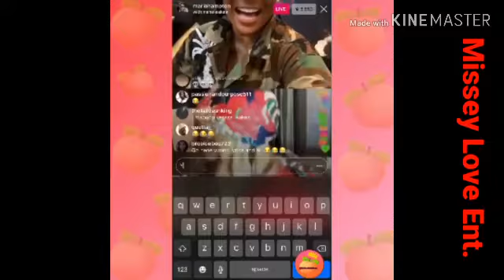RHOA; Nene Leakes and Marlo Are Savage???